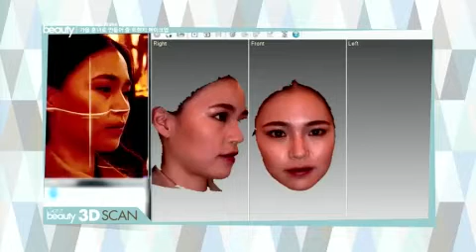On Style Get it beauty 2013 trench coat(02)